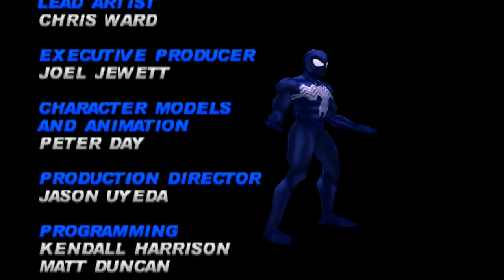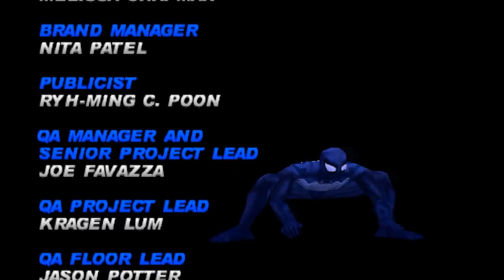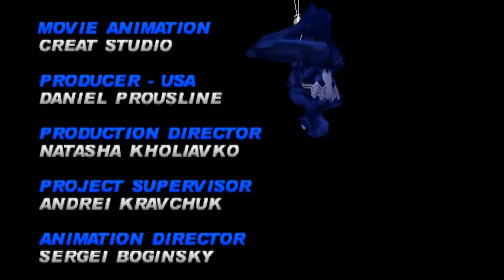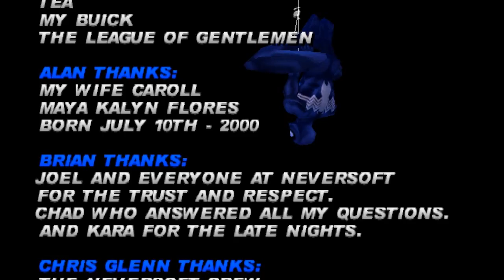Let's Play Spider-Man - Part 19 - Finale 2/2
Hope you all had fun, I know I did. Liquid Out.